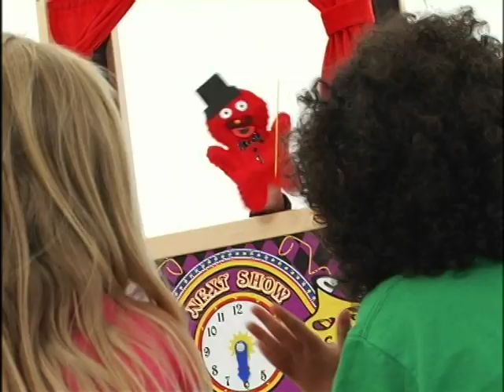Nursery Rhymes: My Favorite Toys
Nursery Rhymes: My Favorite Toys presented by On Demand.